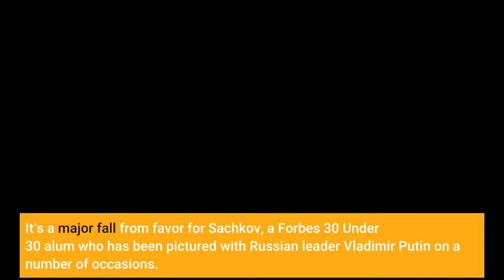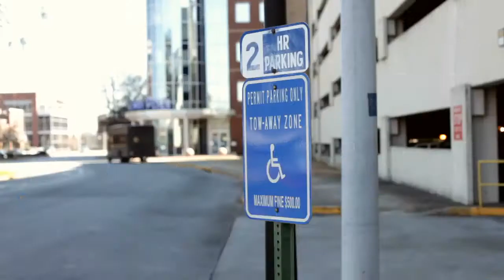Russia Arrests One Of Its Biggest Cyber Stars On Treason Charges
The founder of one of Russia’s best-known cybersecurity companies, Group-IB, has been arrested on treason charges. Forbes Russia reported that Group-IB CEO Ilya Sachkov, 35, will be detained for at least two months and could be imprisoned for 20 years, if found guilty. Group-IB’s Moscow offices were also raided on Tuesday, though little more is known about why Sachkov has been accused of treason. The TASS news agency in Russia reported he was accused of sharing classified data with foreign intelligence and had denied the charges. Group-IB said in a statement that it was confident Sachkov was innocent and that cofounder and current chief technology officer Dmitry Volkov would take over the leadership. Its lawyers are examining the allegations made by Moscow’s Lefortovo court on September 28, a spokesperson said, adding that “Group-IB’s communications team refrains from commenting on the charges brought and the circumstances of the criminal case due to the ongoing procedural activities.”“All of Group-IB’s divisions will continue operating as usual,” the spokesperson said. It’s a major fall from favor for Sachkov, a Forbes 30 Under 30 alum who has been pictured with Russian leader Vladimir Putin on a number of occasions. One taken in 2019 and posted on Facebook showed Sachkov posing alongside other Russian entrepreneurs, who had all been named winners in business awards supported by the Ministry of Economic Development. In another, posted by Group-IB on Facebook in 2015, he is seen showing off his business to Putin during a trade fair. His company, which gathers information on cybersecurity threats to help clients focus their resources, recently shifted its headquarters to Singapore, as Group-IB sought to expand far beyond Russia. It had already claimed some major customers away from home, one of its most prominent being Barclays bank. Within Russia, its clients include financial giants like Sberbank and Alfa-Bank, as well as defense company Rostec. Earlier this year, Sachkov told Forbes Russia Group-IB was getting ready for an IPO on a foreign exchange. It’s also been a major partner for international policing agency Interpol, assisting on numerous global investigations of cybercriminals. In July, it announced it had helped Interpol with an investigation into an alleged Moroccan hacker accused of attacking French telecommunications companies, banks and multinational corporations. Last year, it assisted in a case that led to the arrests of three men in Nigeria over alleged hacks of as many as 50,000 companies and government organizations. Just earlier this month, Group-IB celebrated turning 18 with parties across the world. The company hadn’t responded to requests for comment at the time of publication.